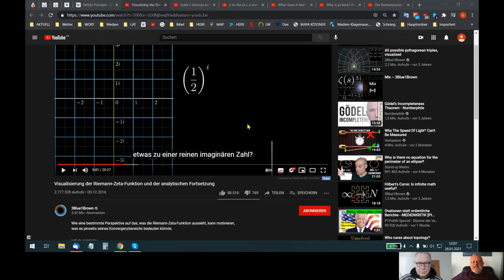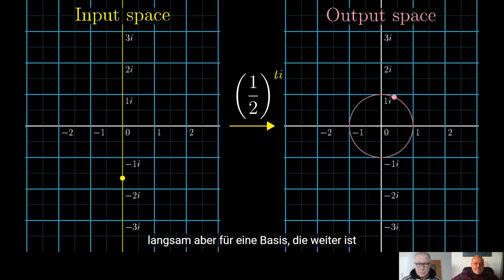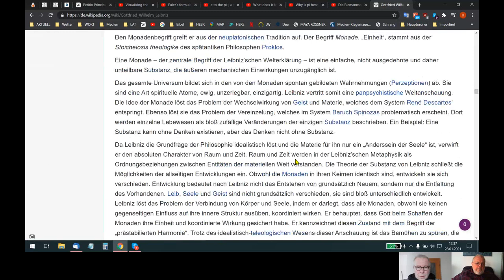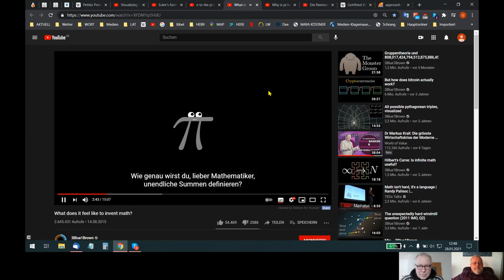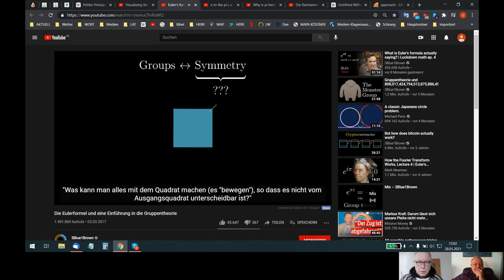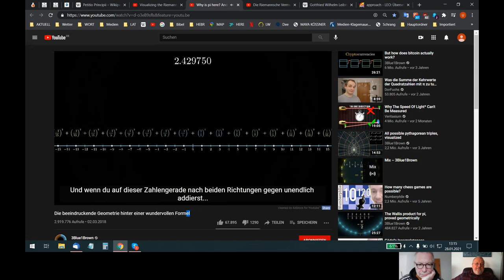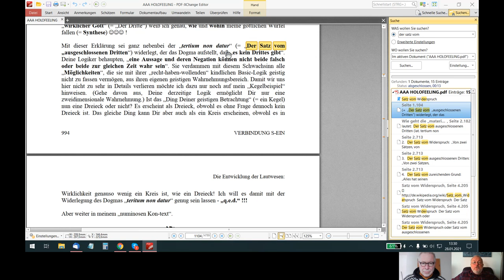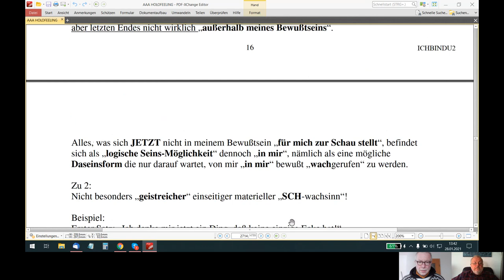HOLOFEELING - "E²R-GI+/-B~T" 1+2+3+4... = -1 (oder) -1/12 ?